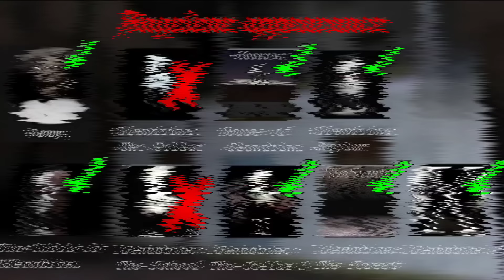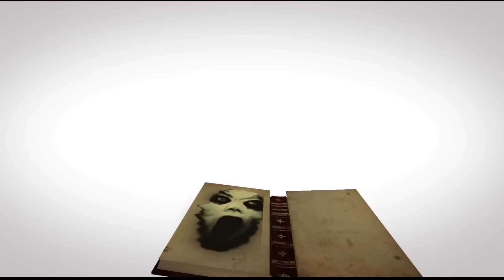All Angelene Secret Appearances in Granny Updates and Granny Series